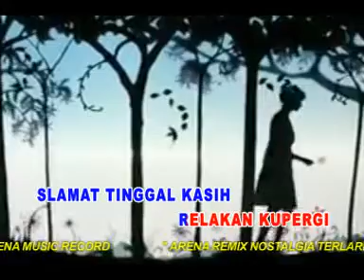Agus Mahendra - Sarah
Penyanyi : Agus Mahendra

perhatian...